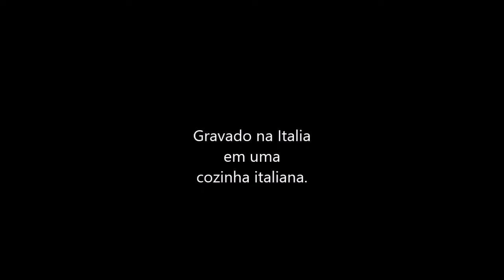Como limpar alcachofras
Nesse vídeo você vai aprender como limpar alcachofras facilmente.
Aqui você vai encontrar receitas novas todas as quintas-feiras.